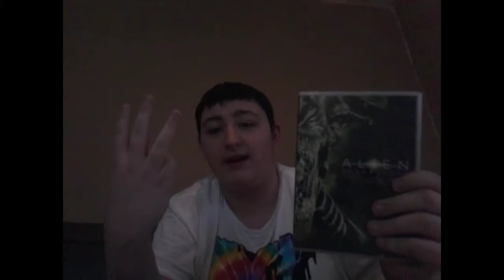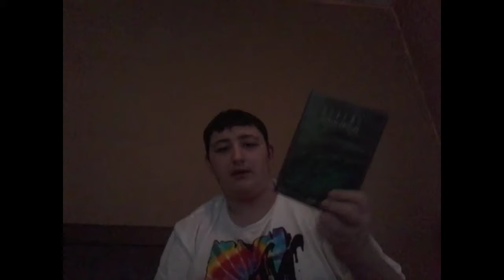Alien Resurrection (1997) Movie Review (I wasn't a fan of this one)